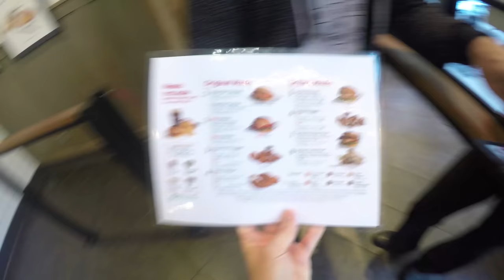DANÇANDO com ESTRANHOS em NY! 😂 | DesafioNY - diário de intercâmbio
Pegando trem, conhecendo lugares e dançando Beyoncé nas ruas de New York!

Caixa Postal: 20212
CEP: 04035972